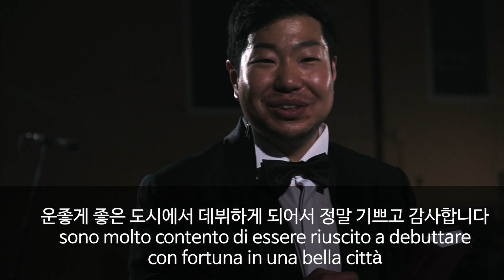[Italian subs] 이탈리아에서 성악 유학을 하면 현지 오페라 무대에 주연이 될 수 있을까? [테너 이중현]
이탈리아 오페라 스텐딩 콘서트 무대에 주연으로 발탁된 테너 이중현을 촬영했습니다.

촬영 : 세바
자막 : 줄리아

재밌다면 '구독'과 '좋아요'를 눌러주세요.
큰 힘이 됩니다.
감사합니다.